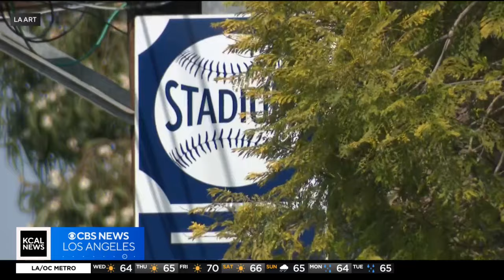Verdict still out on proposed gondola to Dodger Stadium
Dozens of Angelenos gathered at an LA Metro meeting on Wednesday, where they shared their opinions on the proposed gondola that would provide quicker access to Dodger Stadium. Amanda Starrantino reports.